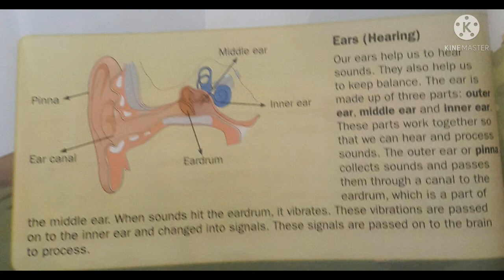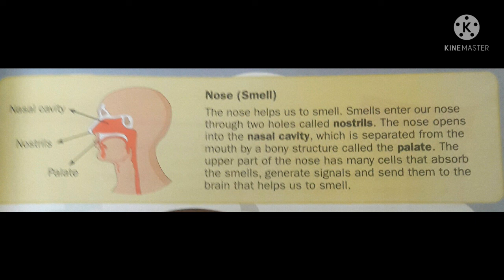nervous system class 5th chapter 5 Part 6